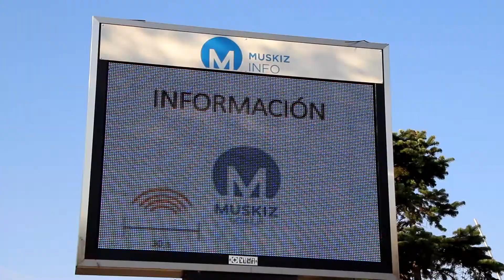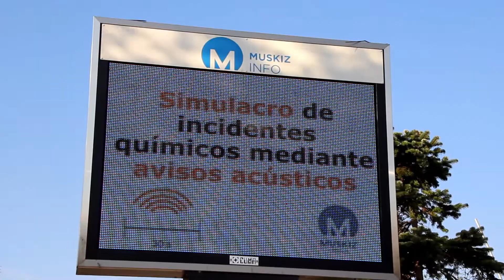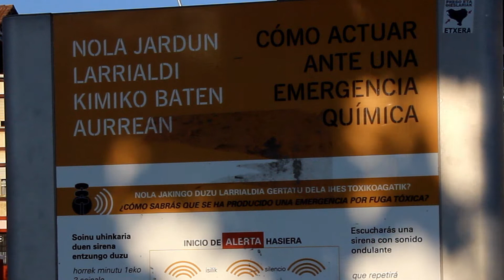Plan de emergencia exterior del Gobierno Vasco en Muskiz (Petronor)